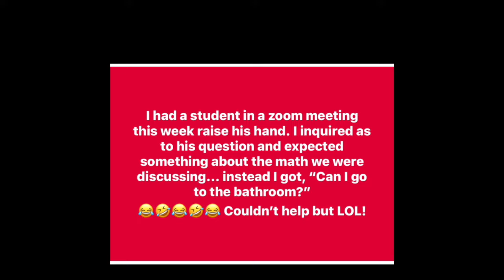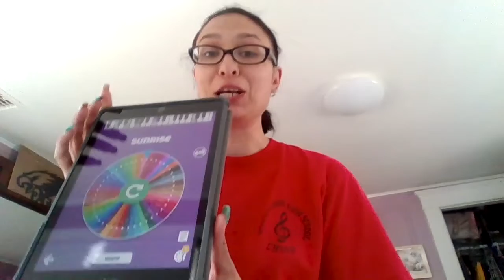Distance Learning Diary - Day 39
Things to remember.  What is on your list?  Thanks to Alysa Kosmowsky for the laugh today.  Laughter is always the best medicine.